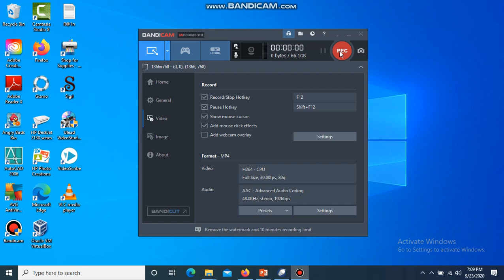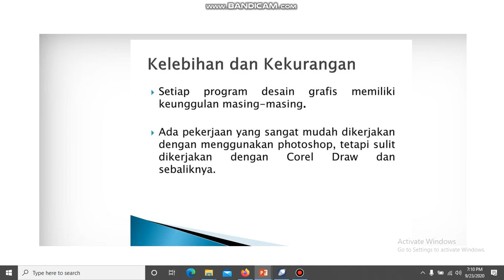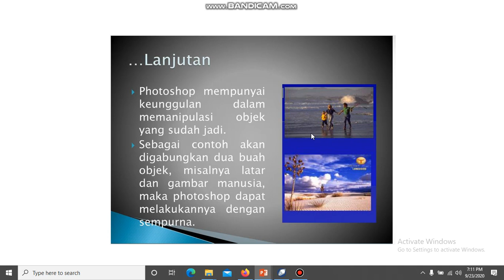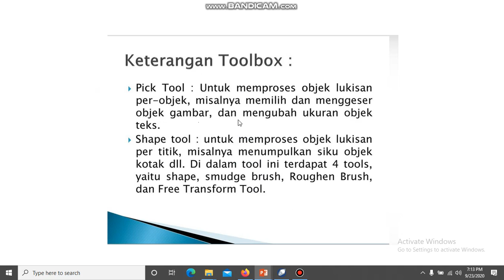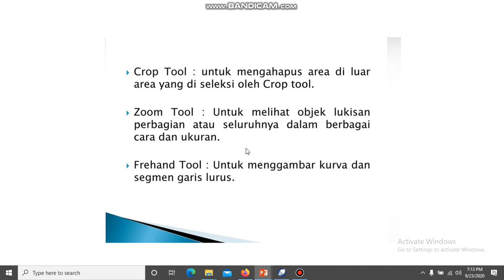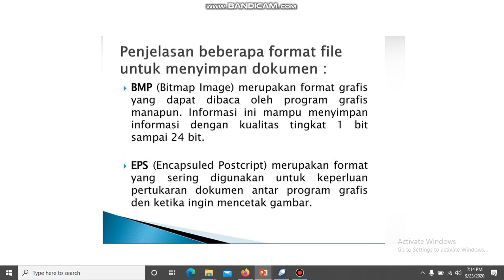penggunaan fungsi fungsi pada coreldraw